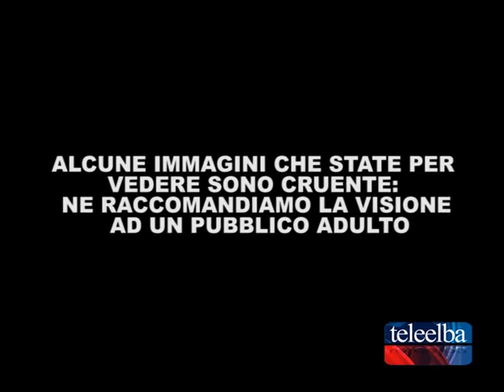Due balene in rada